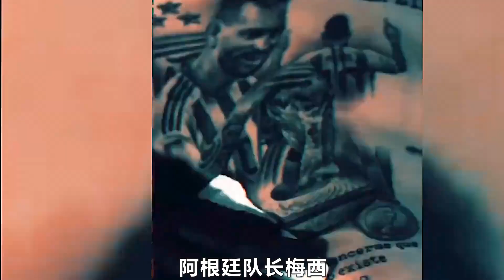奥塔门迪，封神之传奇！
哈喽~大家好呀~
✦这里是零黑眼侃片✦
一场电影，一段人生；同样的电影，不同的解读❤
国语好剧大赏，优选年度最好看最优质电视剧！❤
只有您支持的好剧，才是真正值得一看的良心好剧！❤